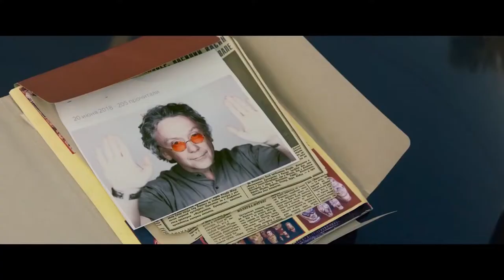Папы🌟Трейлер🌟фильма🌟2022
23 февраля 2022

Четыре истории, в каждой из которых зритель может узнать себя, объединяет тема силы отцовской любви. Наши отношения с папами бывают самые разные. Но как бы ни переплетались наши судьбы, в любом возрасте мы остаемся для пап детьми. Разные судьбы. Разные характеры. Разные отношения. Работа одна – быть папой.

Страна: Россия
Год: 2022
Жанр: драма комедия семейный
Премьера (РФ): 23 февраля 2022
Возраст: 6+